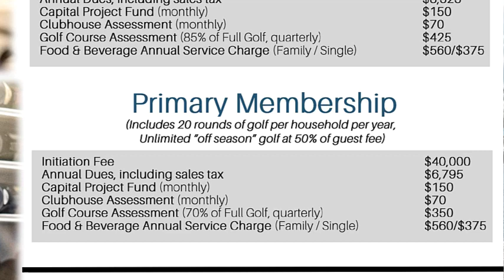Living In Boynton Beach South Florida Pros & Cons 2020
Living in Boynton Beach South Florida Pros and Cons 2020

As a lifelong South Florida Resident I'll share everything there is to know about living in Boynton Beach Florida. I'll share all the great things about living in Boynton Beach South Florida and and the not so great things too. I shoot from the hip and I tell it like it is so if learning everything there is to know about living in Boynton Beach Florida is you thing, I hope you enjoy the video and subscribe to see the next one.

As a local expert I often know about homes coming up for sale before they even hit the market and when they do it's often way too late to involved.

Over the last few years we've helped hundreds of people buy and sell homes here in South Florida and we absolutely love it

As 40 year Florida residents we know all the best places to fit your lifestyle and budget.

So if you’re even thinking about moving anywhere in South Florida, you've got to reach out to me because we've got your back when it comes to Living in South Florida.

Chris Igoe